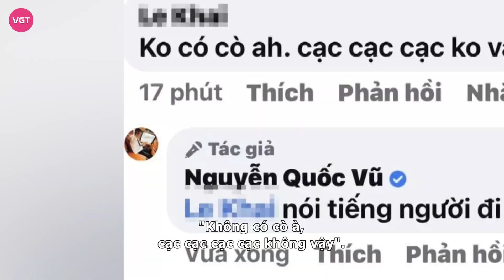Đoàn Di Băng bị xóc xiểm không có con trai, chồng đại gia 'ra tay'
Tối 19/9, doanh nhân Nguyễn Quốc Vũ hào hứng chia sẻ loạt ảnh siêu nhắng nhít của Đoàn Di Băng với 3 con gái. Khoảnh khắc ghi lại, trong khi Yuki nằm chơi điện thoại thì Đoàn Di Băng và con gái cả Hana "quẩy" banh căn phòng trước sự theo dõi của "fan cứng" Bing Bing.

Đính kèm giây phút vui nhộn của vợ con, đại gia quận 7 bất lực bày tỏ: "1 đứa shopping , 3 đứa phá. Rồi mày có về phòng cho tụi nhỏ ngủ mai đi học không Băng, sao mà phá quá dị".

Bài viết của doanh nhân họ Nguyễn lập tức hút bão tương tác với 25 nghìn like, thả tim cùng hơn 1 nghìn bình luận. Cư dân mạng thích thú với không khí trong nhà của vợ chồng Đoàn Di Băng.